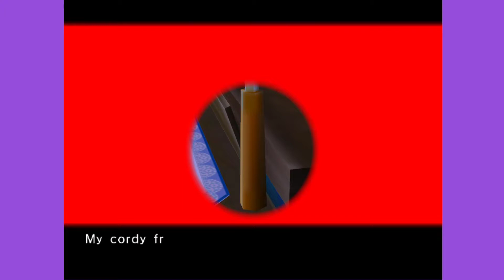wait... is this TOY STORY????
kj is an idiot

FOLLOW FOR SOMEWHAT FREQUENT UPDATES

Nico:➥Work in progress
KJ:➥Work in progress

Gullible